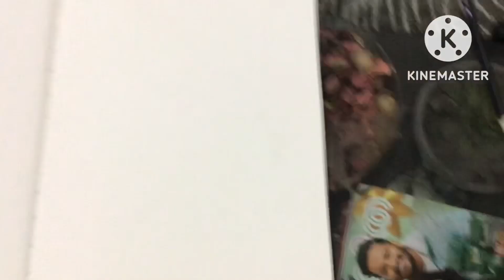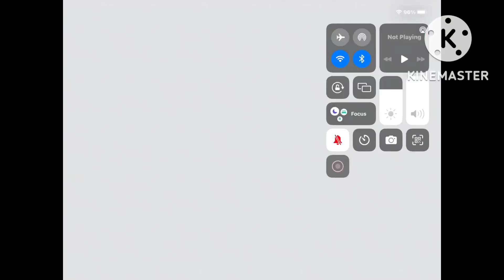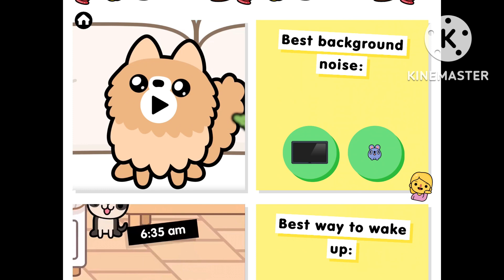200 subs + Christmas special!!! Merry Christmas 🎄